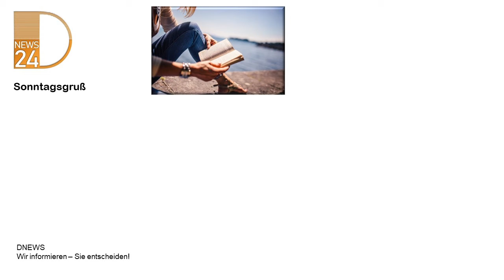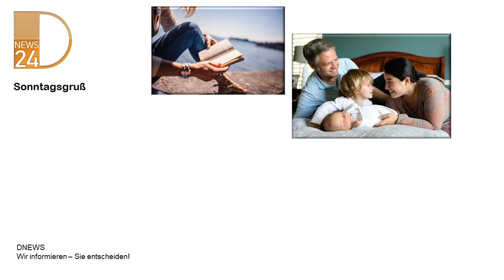DNEWS24-Sonntagsgruß - Thomas Mann über Politik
Heute zum Tag der Landtags-Wahlen in Rheinland-Pfalz und Baden-Württemberg ein Gedanke des Nobelpreisträgers Thomas Mann über die Politik.

Die Intro-Musik stammt mit freundlicher Genehmigung von Ronald Kah.